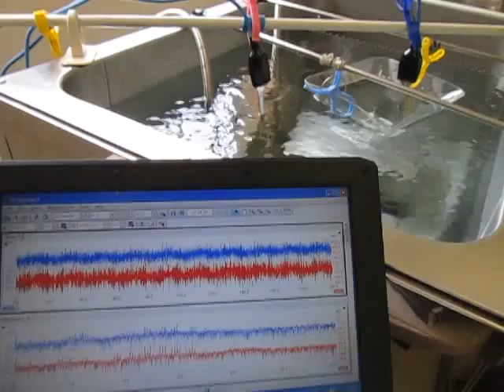超音波装置 Supersonic wave system